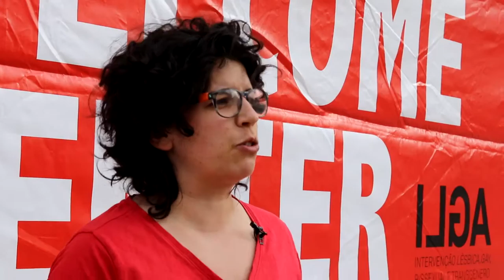Free Stock Footage